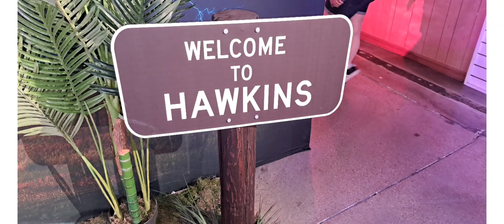stranger things stuff! ps I don't get this show!